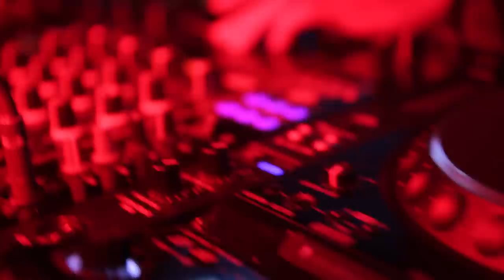Dành Riêng Cho Em - Alx Kim Hoàng